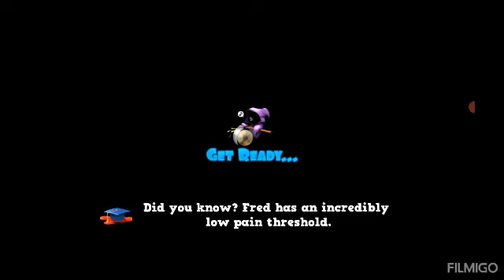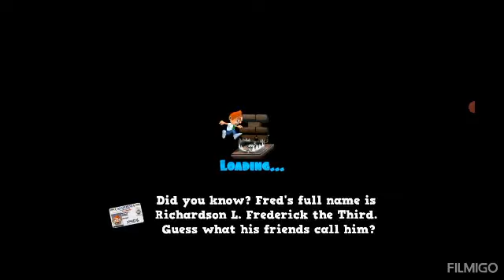running Fred gameplay